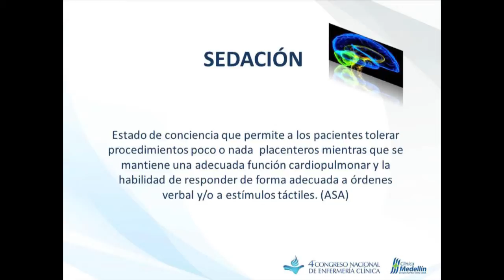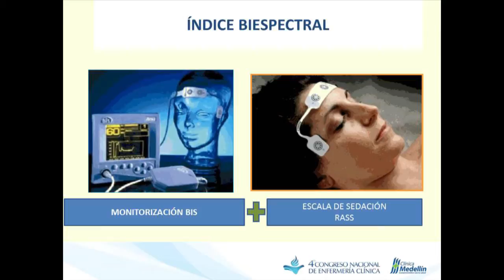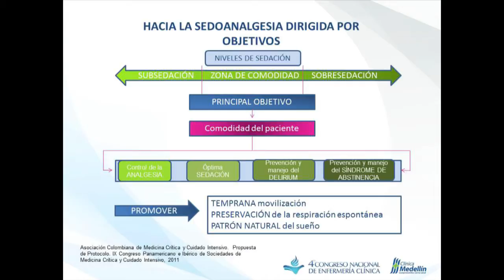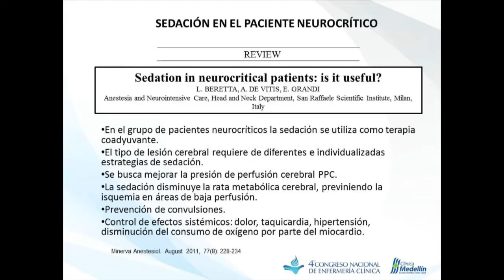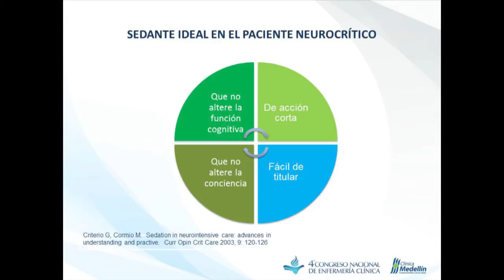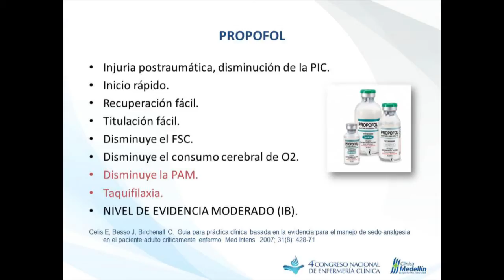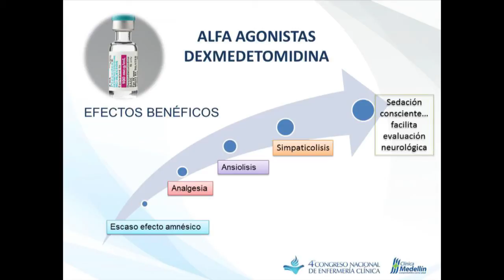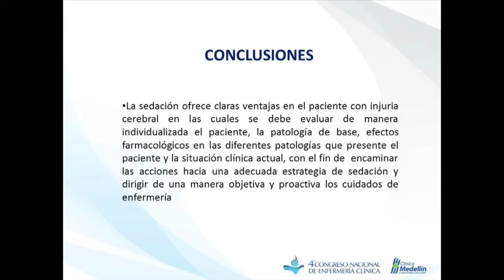Sedación en el paciente neurológico: cuidados de enfermería - Clínica Medellín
Conferencia ofrecida por la enfermera María Moraima Arias Restrepo en el Cuarto Congreso Nacional de Enfermería Clínica, realizado por la Clínica Medellín en octubre de 2013.